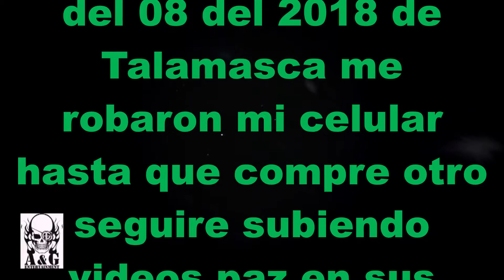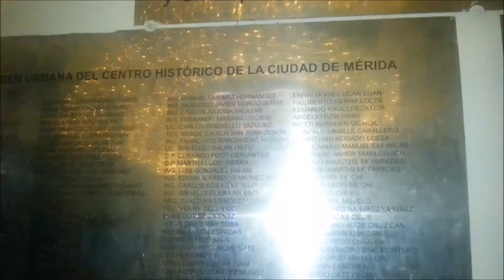Psychedelic Estilo Centro de Mérida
me robaron mi cel cuando compre otro sigo subiendo videos mientras un buen Psyko